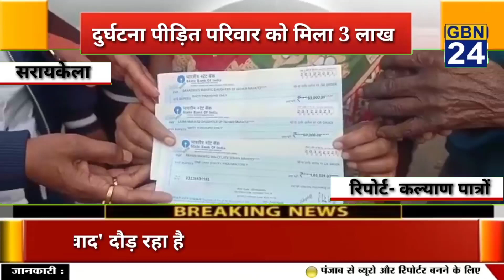दुर्घटना पीड़ित परिवार को आजसू नेता के प्रयास से मिला मुआवजा राशि 3 लाख